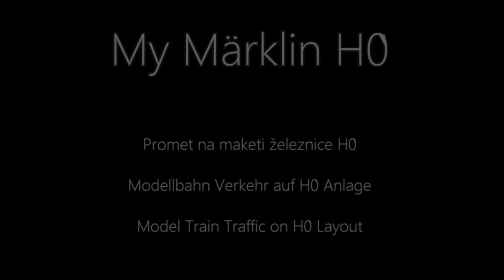Model Train Traffic on Märklin H0 Layout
The model train layout was made from the memory of a model from several years ago.

Layout dimensions: 190cm x 320cm

The video is recorded in one frame without editing.